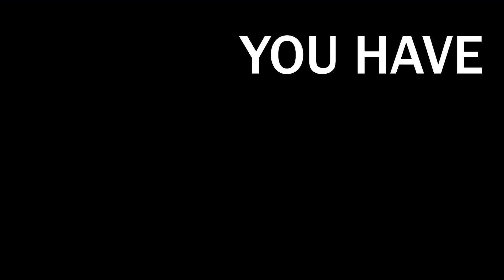"When The Cut Is Deadly..."😳